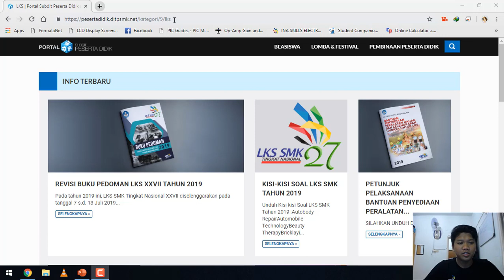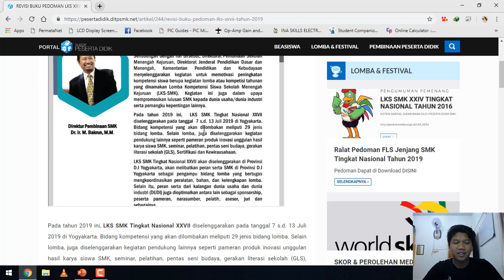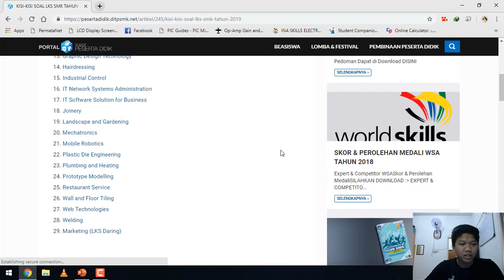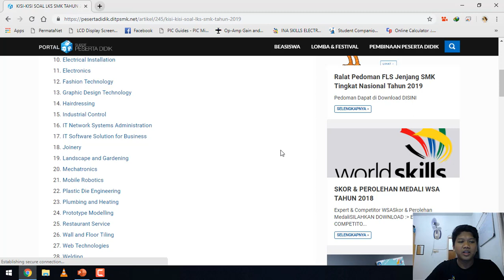LKS 2019 Bagian 1 : Tentang LKS 2019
Tutorial untuk persiapan LKS 2019 Yogyakarta Bidang Electronics